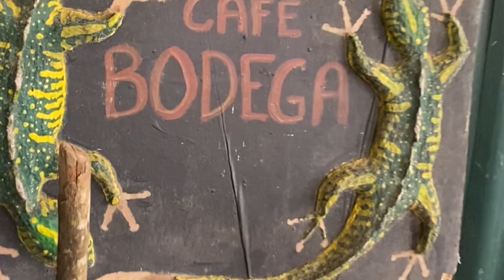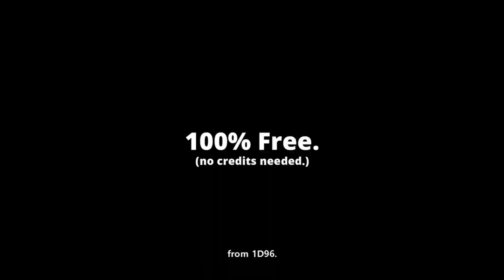SAGADA BMW RIDERS | ATHEL HM TV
SAGADA BMR RIDERS JANUARY 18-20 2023